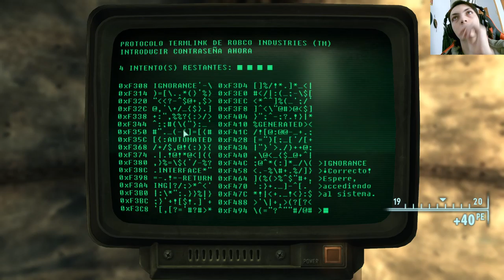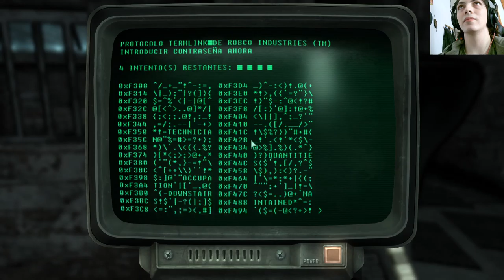La historia de Fallout 3 | En Español | Capitulo 27